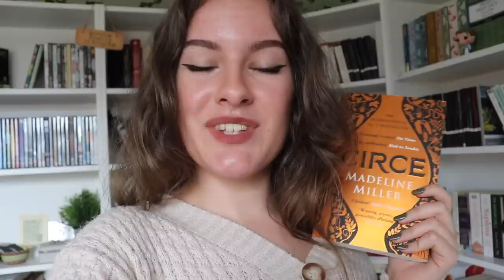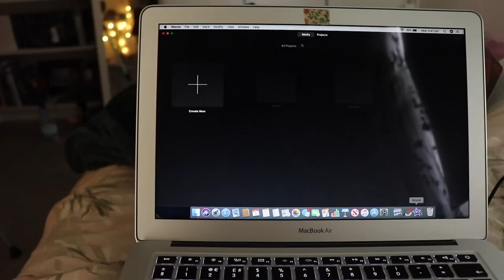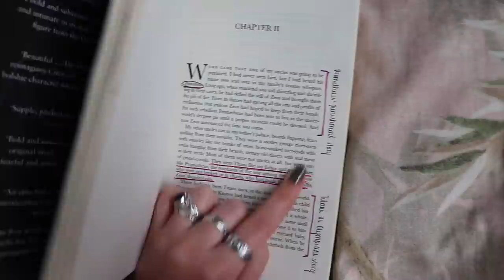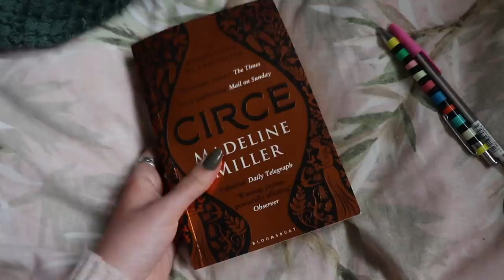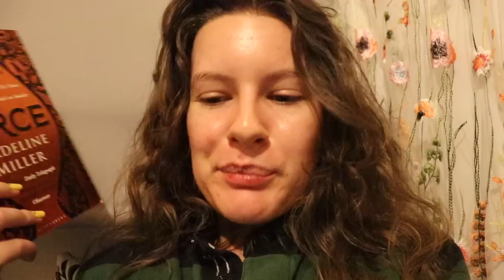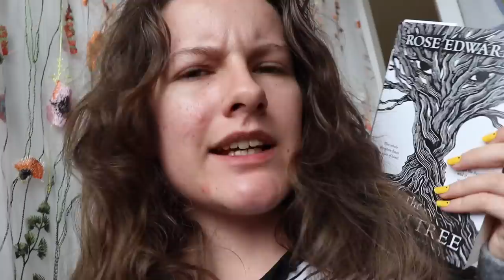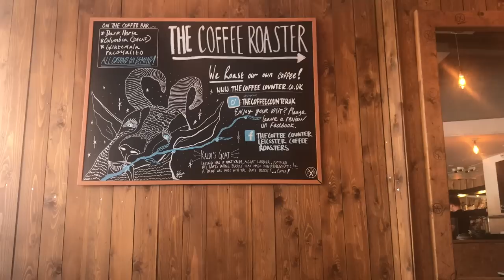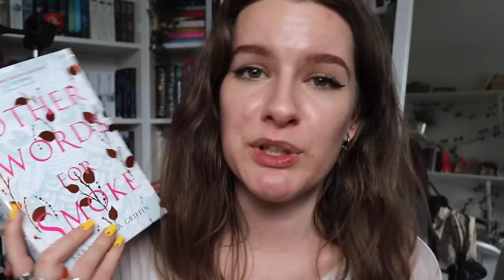READATHON VLOG 1: Annotating Circe & ALL THE BOOKS // Book Junkie Trials Week 1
Week one of the bookjunkietrails is done - how did I do? Also includes the July book of the month for MythTakeReads - Circe! This is a reread for me and one of my favourite books, so I've annotated it this time round. Hope you enjoy!

Title: herbal tea Artist: Artificial.Music Genre: Dance & Electronic Mood: Calm Download